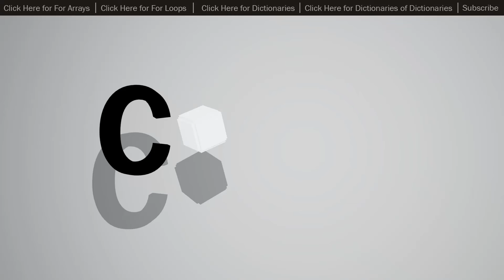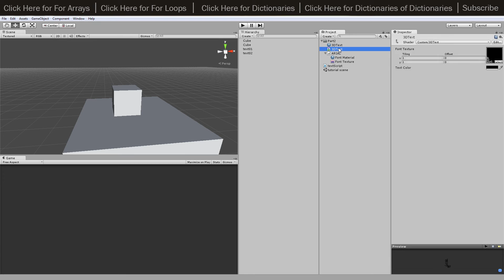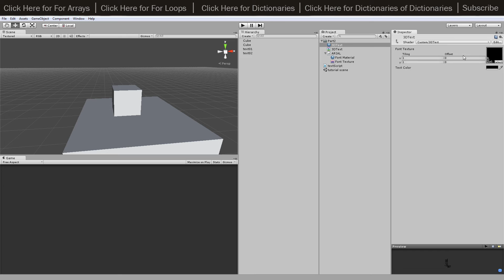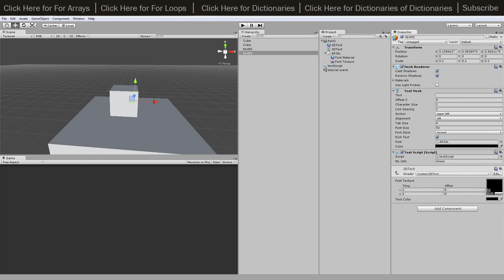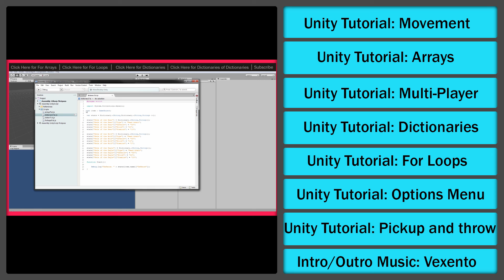Unity Tutorial: Floating Text from Variables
Create floating text from variables in unity 3D. We use scripts to change text via a text mesh and create a shader and material to hide our text behind objects in the scene